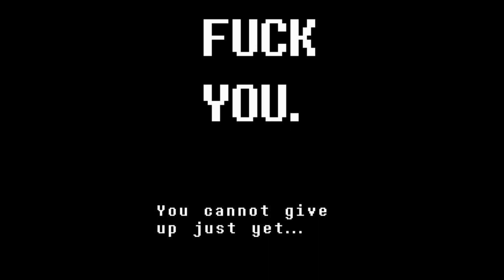SANEEEEES! Fight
DO YOUO WANNA HAVE A BAD TOM?!?!